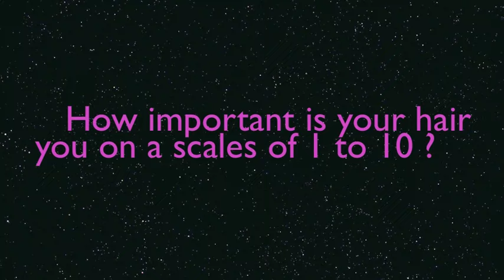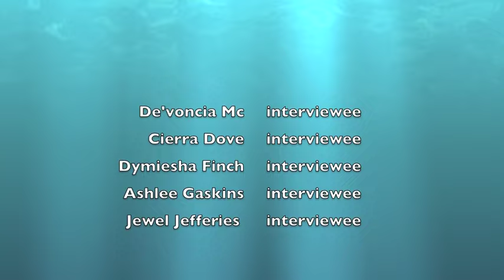Natural Hair dir. Bria Perkins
Carmen Cash
Eldon Alford
Kristina Allen